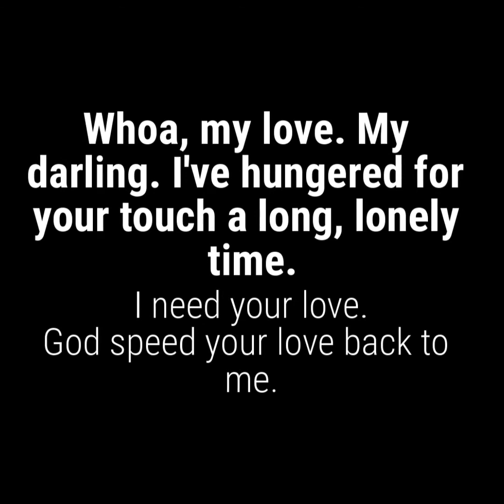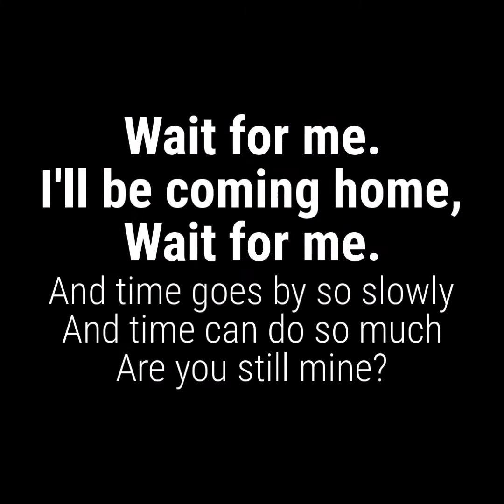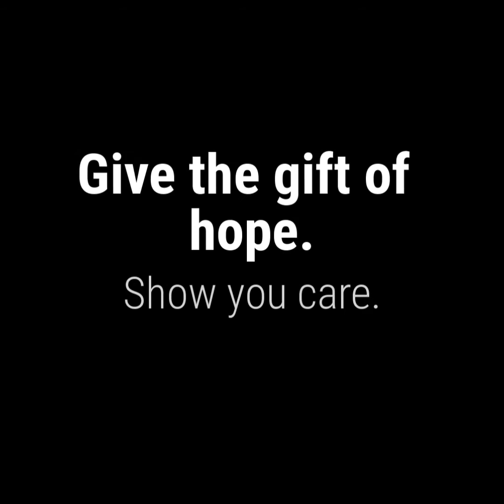Ill Be Coming Home - A NetPosse Victim's Video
NetPosse Video: I'll Be Coming Home pictures just a few of the horses listed on our website that are still missing and waiting to be found. Take a moment of your time today and watch the video. You may know one of the horses. You may even have one of these horses. Show you care. and click on REPORTS to view thousands of horses who need your help.

Stolen Horse International-NetPosse.com is a 501(c)(3) nonprofit organization with a global network that was created to help people in their search for missing and stolen horses, tack, trailers & equipment, and locating owners of found horses. Join with us as we increase public awareness on horse theft and ways to keep your horses safe.

Causes: Animal Protection & Welfare, Animal Services, Horses
Mission: First formed in 1998, Stolen Horse International, Inc. (SHI), also known as NetPosse, brings attention to a major crime against horse lovers, horse theft. Each year in the US there are thousands of horses stolen or that go missing. The mission of SHI is to provide a comprehensive theft awareness and identification program to all facets of the horse industry and offer educational opportunities for horse enthusiasts of all types and across all disciplines. SHI gives assistance to victims in the recovery of missing horses through the NetPosse volunteer network. Many horses have been recovered as a result of swiftly distributed information and flyers via the internet with Stolen Horse International-NetPosse.com Alerts.

Target demographics: horse owners, victims services, educational outreach
Geographic areas served: primarily the USA, recently expanded to the UK, consulting in several other countries

Programs: education and resources about equine identification, the prevention and security of owner’s horses, barns, stables, farms, homes, and trailers; and, in the event of theft, to provide counseling and resources to aid in the most effective and efficient recovery possible of their equine, tack, or equipment.

Join us on Facebook on our website.
We need your help!  We send out NetPosse Alerts to all of our supporters so that they can all help us locate missing horses and/or owners of found horses.
Debi Metcalfe, co-founder of the organization also provides educational clinics and lectures for groups large and small across the nation. If you would like her to speak at your event please contact her at Stolen Horse International

Stolen Horse International-NetPosse.com Links